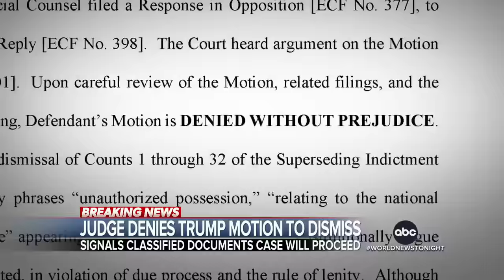ABC World News Tonight with David Muir Full Broadcast - March 14, 2024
Mola Lenghi and Ginger Zee have details on the massive cross-country storm that’s putting 35 million Americans on alert for severe weather and dumped feet of snow across the Rocky Mountains, creating a travel nightmare for many in the Denver metro area; Aaron Katersky reports on Florida Judge Aileen Cannon’s rejecting one of Donald Trump’s motions to dismiss the classified documents case against him; Trevor Ault reports on a Michigan jury finding Jason Crumbley guilty of four counts of involuntary manslaughter in connection with his son’s deadly school shooting; and more on tonight’s broadcast of World News Tonight with David Muir.

00:00 Intro
02:27 Dangerous cross-country storm puts 35 million under alert for severe weather
05:50 Jury finds James Crumbley guilty of involuntary manslaughter in his son’s school shooting
07:20 Federal judge rejects one of Trump’s motions to dismiss his classified documents case
09:39 Harrowing video shows New York City subway riders ducking for cover after train shooting
10:39 Vice Pres. Kamala Harris makes historic visit to women’s health clinic that performs abortions
12:51 Sen. Chuck Schumer: Israel PM Netanyahu is an "obstacle to peace"
14:53 Fiery end to successful launch of SpaceX Starship
16:49 5 people, including infant, injured after FedEx semi trailer rolls over bridge in New York
17:18 Prince William attends charity event amid growing concern over Princess Kate
17:51 America Strong: Hiker rescues lost dog from 1,000-foot cliff in Hawaii